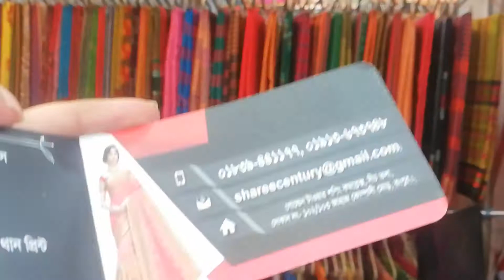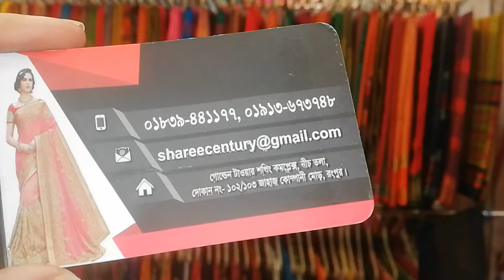৫০০-৭০০ টাকায় টাঙাইল শাড়ি কালেকশন /only 500_700 taka Tangail saree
কমদামে টাংগাইল শাড়ি কালেকশন

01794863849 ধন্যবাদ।